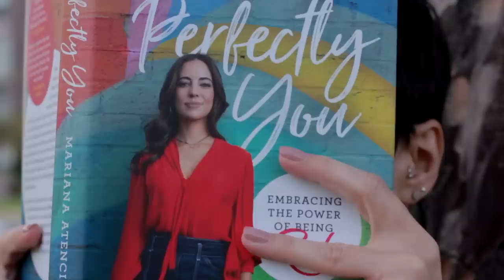On Perfection ft. Mariana Atencio | The Fuego Femmes | Maiah Ocando | SUBTITULADO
Maiah Ocando chats with her friend and award-winning journalist, Mariana Atencio, about the English crossover, embracing your accent, surviving her biggest failure and writing Perfectly You: a book about a once-undocumented Venezuelan who becomes national news correspondent for MSNBC.

Thanks to Claudia Brito @claudiabrito96 on Instagram for adding Spanish subtitles.